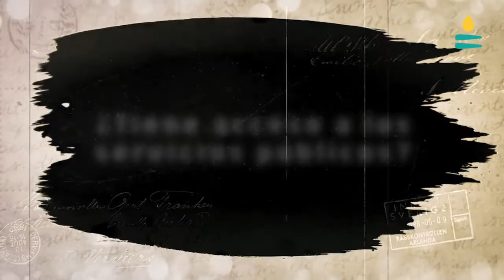Sobrevivir en la Venezuela dolarizada: la historia de una médica ǀ Voces de los que se quedaron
Casi 40 de los 63 años de vida de *Celeste, ha sido médica. Graduada de la Universidad del Zulia, ahora solo puede hacer consultas privadas, “porque trabajarle al servicio nacional de salud es lo último que puede pasarle a un doctor: mal pagados y ahora vigilados, acusados de ladrones, cuando sabemos que los ladrones son los directores de los hospitales afectos al gobierno”.
A pesar de toda su trayectoria, confiesa que es difícil vivir solo de la atención privada. “Los pacientes no tienen cómo pagar la consulta, por muy económica que uno se la coloque, entonces, el ingreso merma radicalmente”.